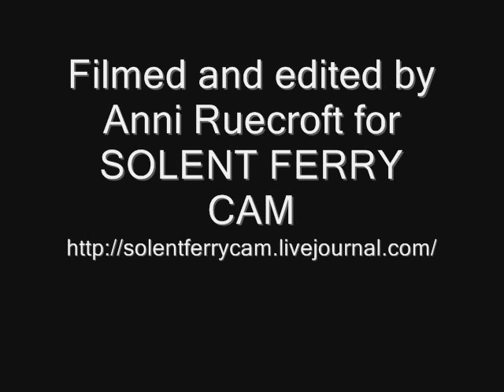St. Helen Picks Up An Unusual Load...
St. Helen picking up an unusual, abnormal load, which certainly made for an unusual view from the lounge windows. The vessel has proceeded bow first into Gunwharf to enable this load to come onboard. A note to anyone thinking of visiting the Isle of Wight...We do have houses here, it is not necessary to bring your own.